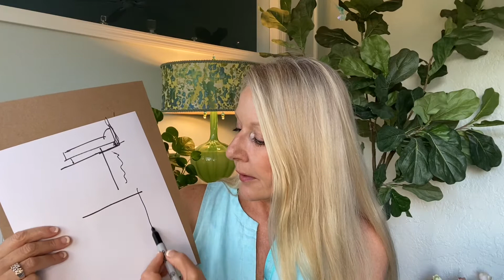Story Time - When it’s worth seriously renovating because of poor feng shui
Have questions? Ask me Live! FIRST 30 DAYS FREE!

Karen is a professional feng shui consultant and healthy-lifestyle designer, educator, and the best-selling author of Move Your Stuff, Change Your Life and Make a Shift, Change Your Life. She coaches, trains, and empowers people to use a variety of techniques to enrich and improve all areas of their lives.
And here's a link to buy my Make a Shift Change Your Life book that I recommend.